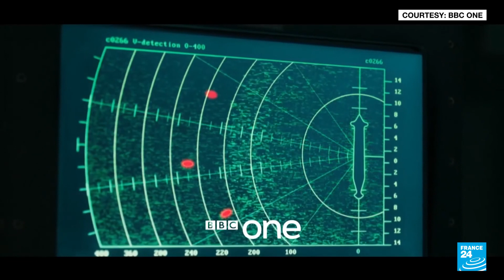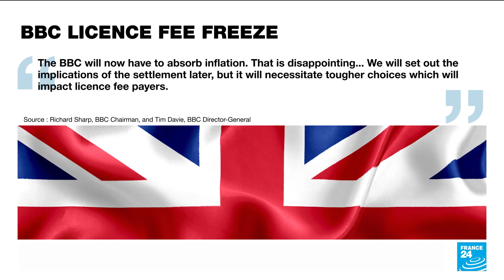UK govt under fire for freezing BBC funding for next two years • FRANCE 24 English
Britain said on Monday it would freeze funding for the BBC for two years and begin a debate on whether a universal licence fee should continue in the modern television age, drawing opposition complaints of "cultural vandalism".